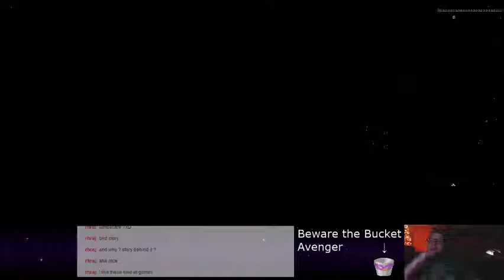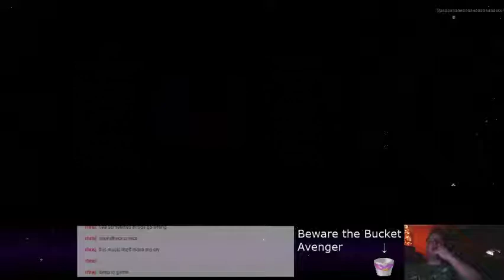A Bird's Story - 05 - The End (For Now)